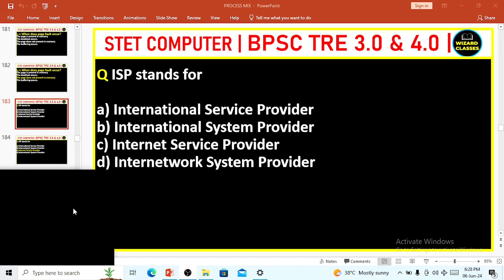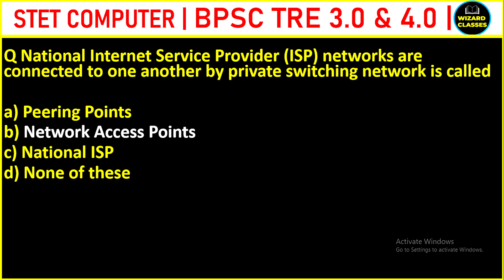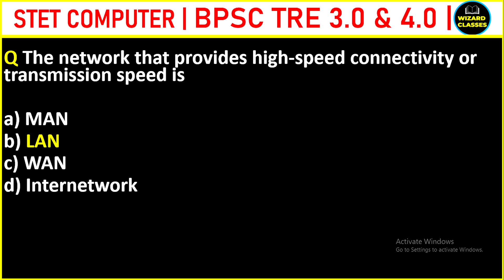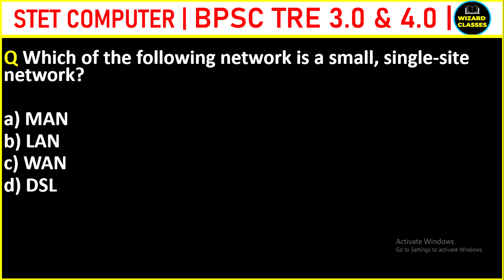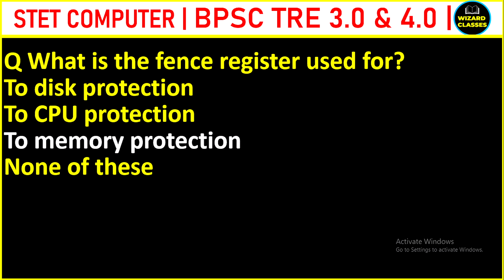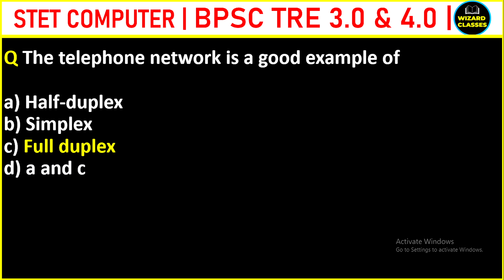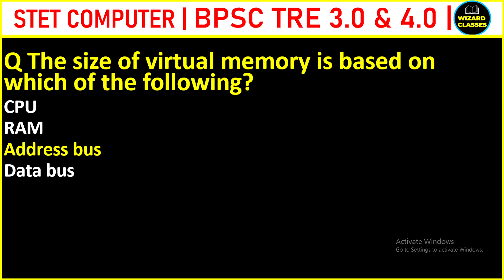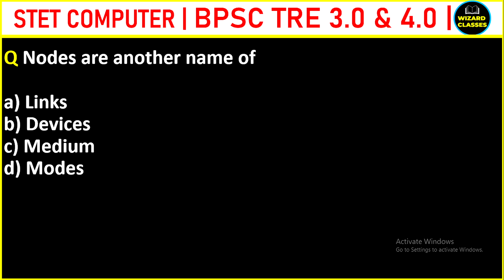BPSC COMPUTER TEACHER CLASS | STET COMPUTER SCIENCE | BIHAR COMPUTER TEACHER TOP MCQs